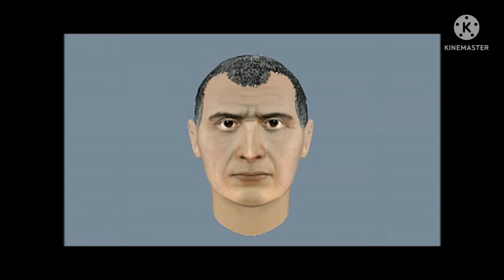Is Michael Keaton too old to play Batman !!!? New DCEU update !!!